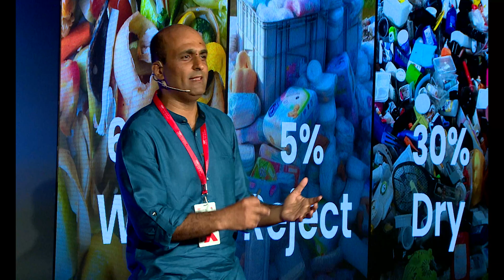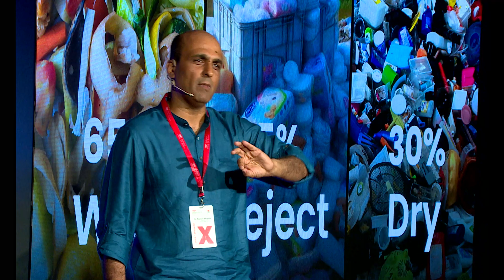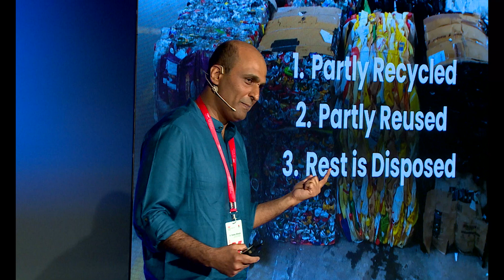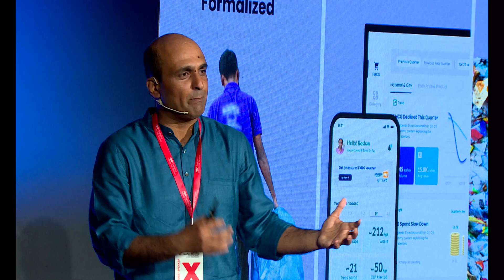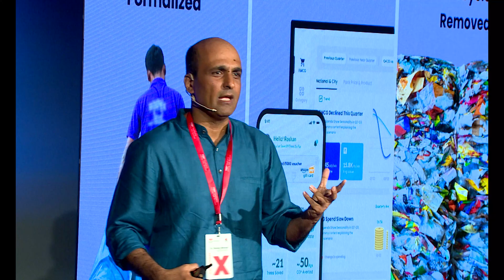Revamping Trash | Dr Roshan Miranda | TEDxSadhana Infinity Intl School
Turning trash into usefulness by making the best out of waste is expounded well by Mr Roshan Miranda. He gives us a broader and wider perspective of revamping trash, which addresses 5 Sustainable Development
Goals (SDGs) with the adage ‘We solve waste, we solve a good chunk of SDGs to a good extent.’ His unique ideas of collaborating with waste-pickers, policy- making through data waste, and the most important point of value creation hold us on to the need for the hour. Dr. Roshan Miranda is the founder and director of Bintix Waste Research, transforming the waste tech sector through innovative insights from waste data. He earned a prestigious Ph.D. in Genetics and Developmental Biology from Baylor College of Medicine, Texas. He is an erudite writer and has published extensively. After consulting for Fortune 50 companies at Boston Consulting Group, Dr. Miranda moved to India to co-found Waste Ventures India and Bintix Waste Research. This talk was given at a TEDx event using the TED conference format but independently organized by a local community.